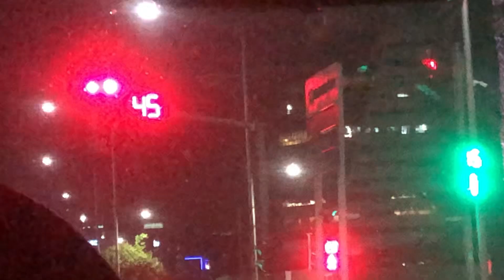Year end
hiii #2024